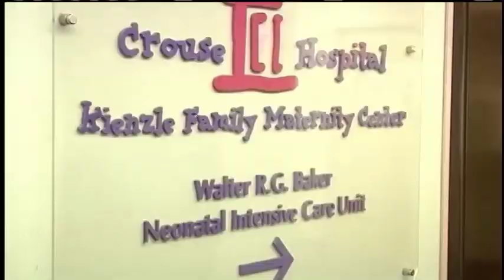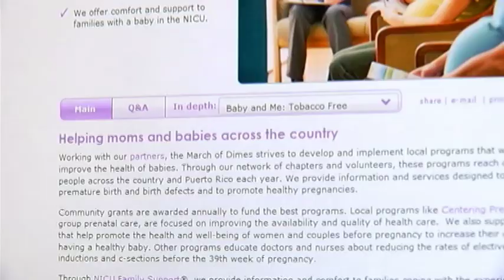March of Dimes Family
Katie Corrado visits family of preemie Cooper Smith in Baldwinsville, who are giving back to the March of Dimes.